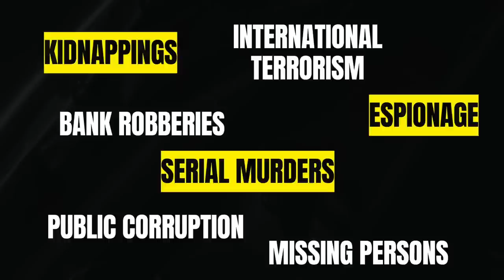Tracking a Serial Killer with STS Best Guest FBI Agent Jonny Grusing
Welcome to a STS Special Series, Surviving My Biggest Case. In this episode retired FBI agent Jonny Grusing opens up about catching a serial killer and their journey to finding his victims.